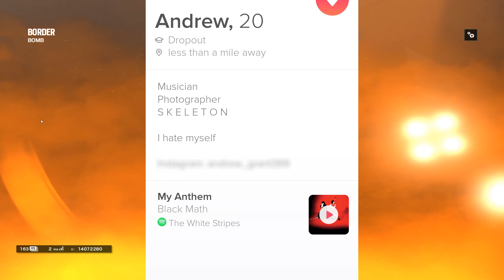Tinder vs Bumble - Rainbow Six Siege